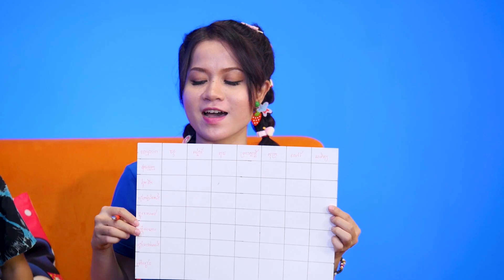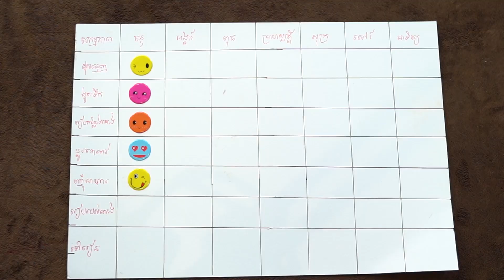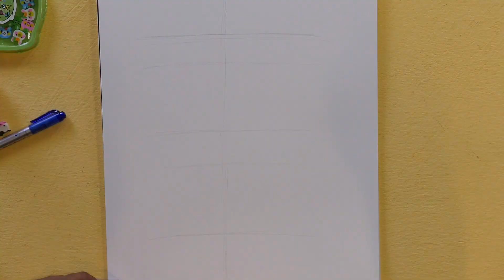EP3 - កូនល្អ ( The Best Child ) Superbook Kids Club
កូនល្អ  គួរតែធ្វេីអ្វីខ្លះ?

ABA Bank: 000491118, Swift code: ABAAKHPP
(Christian Broadcasting Network Cambodia )

បម្រាម៖
ហាមយកសាច់រឿង ឬ វីដេអូនេះទៅផ្សព្វផ្សាយបន្តដោយគ្មានការអនុញ្ញាត

H/P: +( 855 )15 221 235 / 236 / 237 / 238